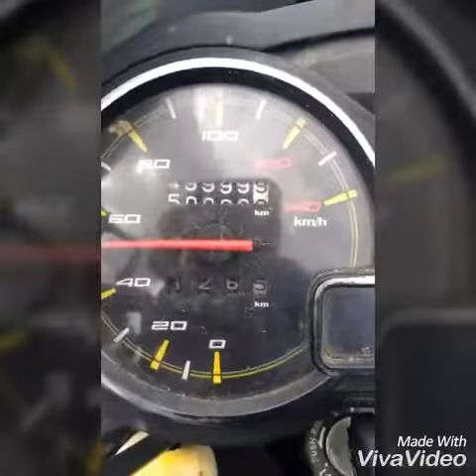My bike 50000 km reached